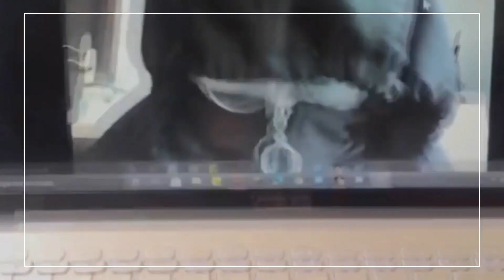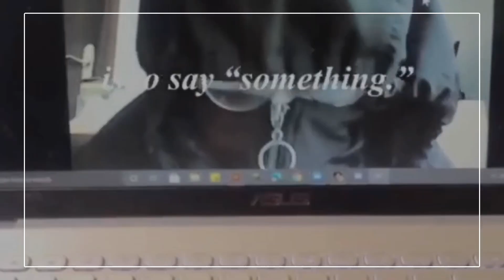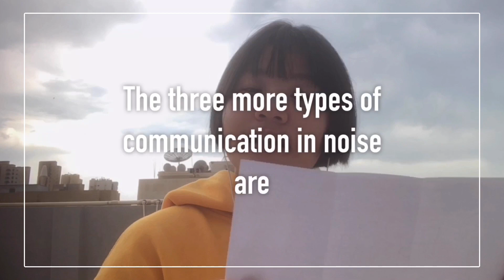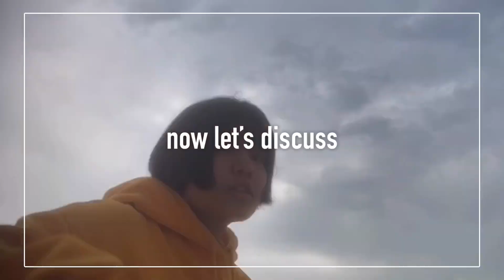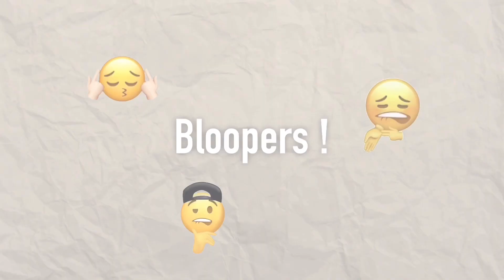Explaining the Process of Communication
In this vlog, the students will explain to everyone about the Process of Communication so as the Elements of Communication.

●No Copyright Intended."Its Fair Use" No Copyright is claimed and to the extent that material may appear to be infringed, I assert that such alleged infringement is permissible under U.S and Philippine copyright law. If you believe the material has been used in an unauthorized manner, please contact the poster.

●This video is not associated with any company or producers mentioned in the video.